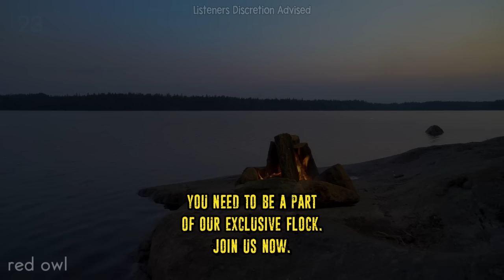I'VE BEEN A PARK RANGER FOR 18 YEARS, THIS UNSOLVED MYSTERY STILL TERRIFIES ME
I'VE BEEN A PARK RANGER FOR 18 YEARS,
THIS UNSOLVED MYSTERY STILL TERRIFIES ME